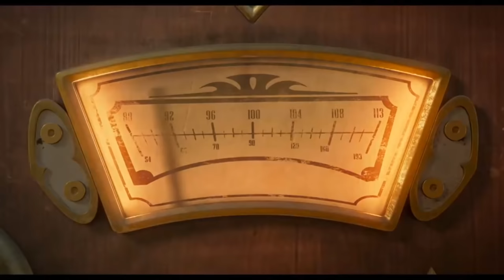England vs Ireland 6 Nations Rd 4 2022